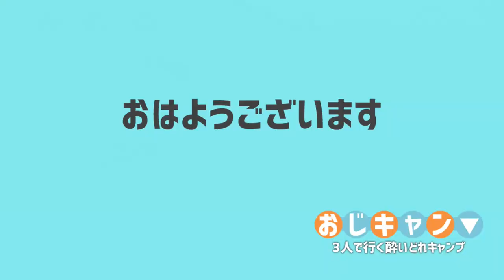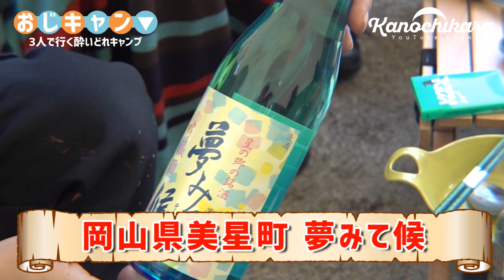【おじキャン】初張りサーカスTC-DXの下で飲みキャンプ！フリマで椅子も買いました！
山口県山口市「小鳥の森キャンプ場」へ おじキャン をしに行きました。
キャンプ という名の飲み会聴ですが、今回は事前告知をして集まってくださった視聴者の方と一緒に飲んで語らう日になりました。

不用品を持ち寄ってのフリマでは、色んな物が出品されてついつい買ってしまう人が続出。
僕も椅子を買わせていただきとても面白い会でした。

当日ご参加くださったみなさん、ありがとうございました！

今回登場するキャンプ道具など

ユニセラ

サーカスTC-DX

炎幕EVO